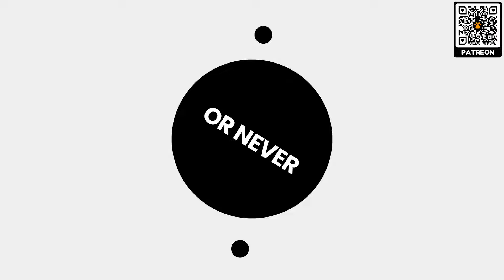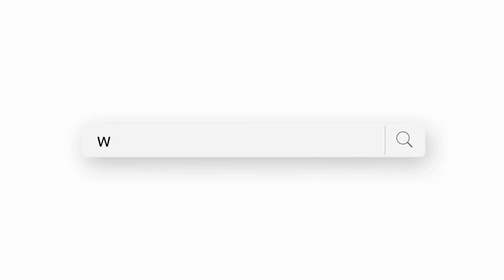Foxie Is Alone In The World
In Spain, hunting is the greatest threat to foxes, and Foxy was injured by a hunter. We rescued her a couple of weeks ago with a severe fracture and infection. Foxy has undergone life-saving surgery and is now in the process of recovering. Once she recovers, we will take her to a sanctuary.

​🗨️This video aims to educate and raise awareness about animal welfare, featuring key aspects such as rescues and surgical procedures.